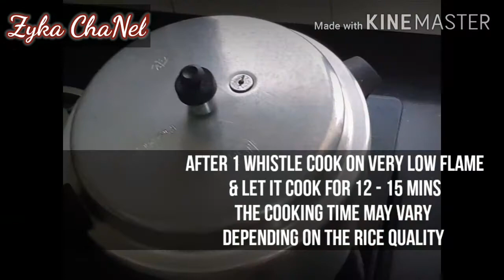METHOD TO COOK BOILED / BROWN RICE